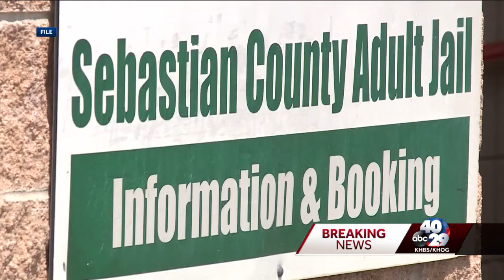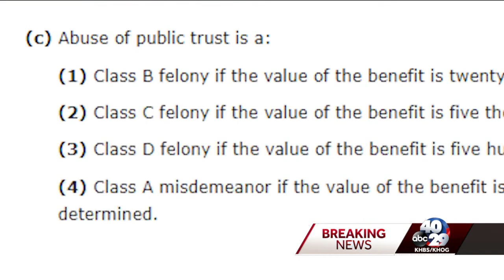Sebastian County, Arkansas judge candidate accused of abuse of public trust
Denny Altes is facing a charge of abuse of public trust.